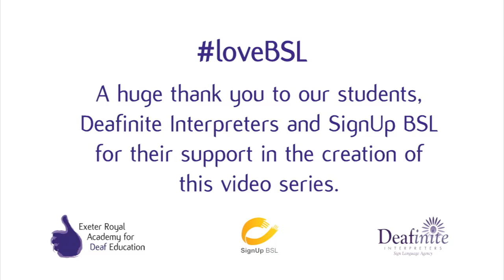Learn Basic Greetings in British Sign Language (BSL)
With help from Exeter Deaf Academy, Deafinite Interpreters and SignUp BSL, learn to sign 'Hello' 'Good morning'. 'Good afternoon' and 'Good evening' in British Sign Language (BSL).

We have created a series of videos teaching basic phrases for BSL Celebration Week.